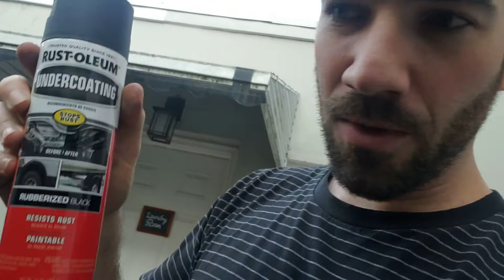Rustoleum Undercoating my truck - full process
Stopping the rust on my truck's undercarriage was one of my first priorities to make sure it lasted as many years as possible. With a Rustoleum undercoating along with a wire brush, sandpaper, cleaner and some elbow grease... this is a project you can do at home to keep your undercarriage healthy.